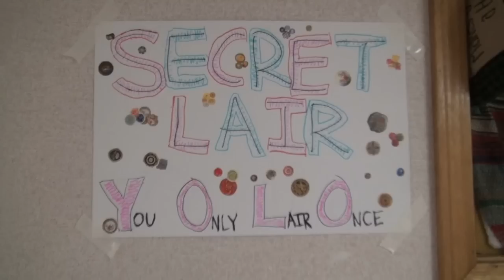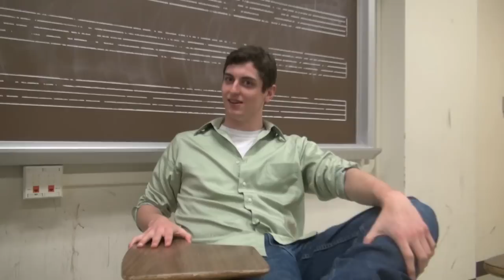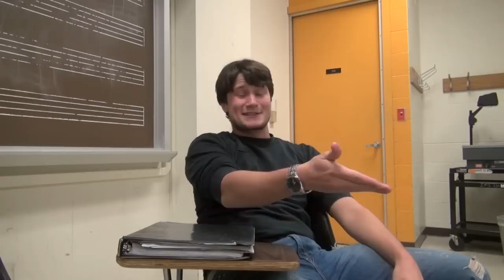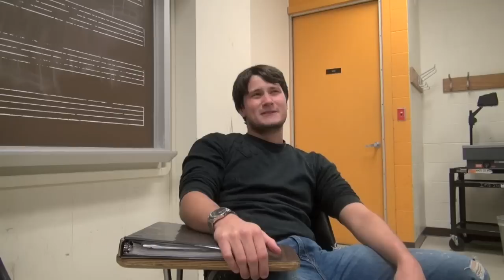The Other Guys Spring Concert 2013 Intro Video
This was the video that welcomed our audience to our 2013 Spring Concert. Enjoy!